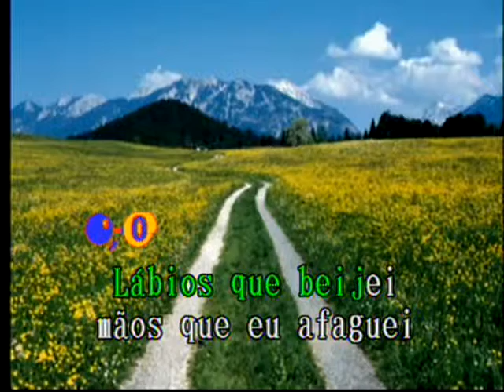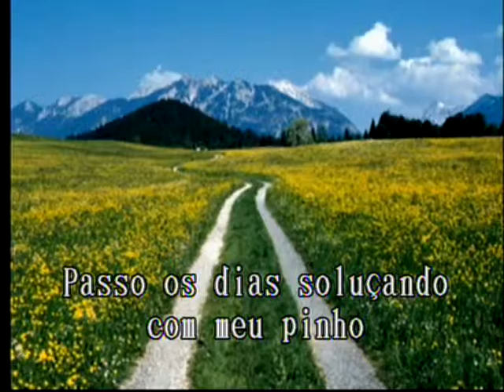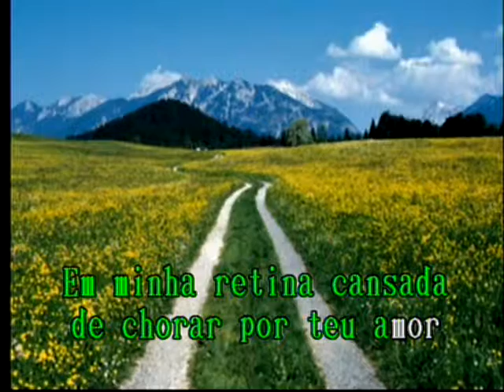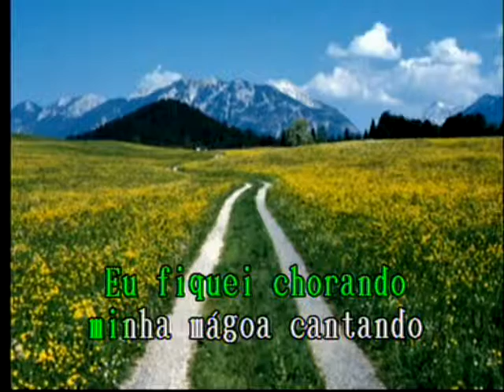Labios Que Beijei Las Rocas